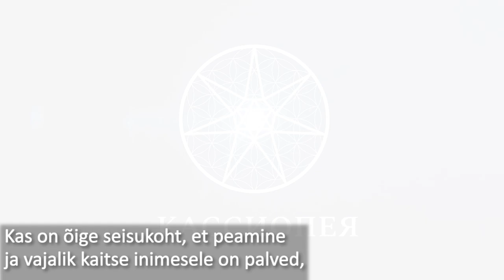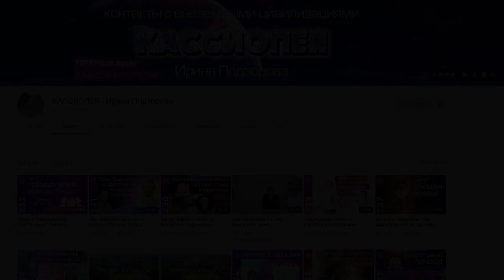Молитва – средство повышения вибраций Palve – vahend vibratsiooni tõstmiseks - Ирина Подзорова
Irina Podzorova projekt KASSIOPEIA
– maaväliste tsivilisatsioonide vahendaja
Ирина Подзорова проект КАССИОПЕЯ
 – контактер с внеземными цивилизациями
MidgasKaus planeedilt Esler - bioloog, psühholoog, võõraste eluvormide spetsialist
МидгасКаус с планеты Эслер – биолог, психолог, специалист по инопланетным формам жизни